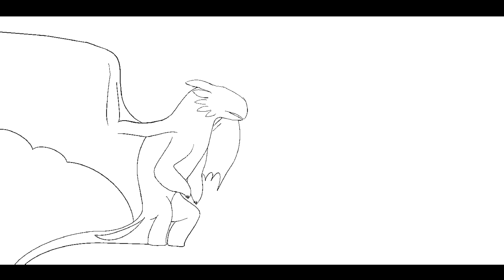Nestor and Vile! Not my HTTYD OCs, please read the discription!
Hello humans! The blue-eyed Nightfury is nester, the purple-eyed one is Vile. These two belong to @Randomcrap-zx5ks